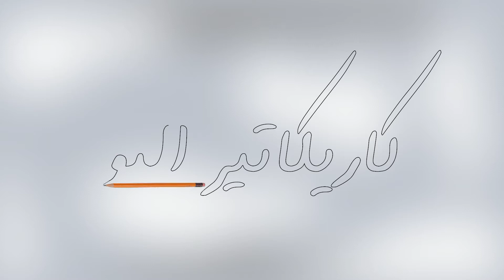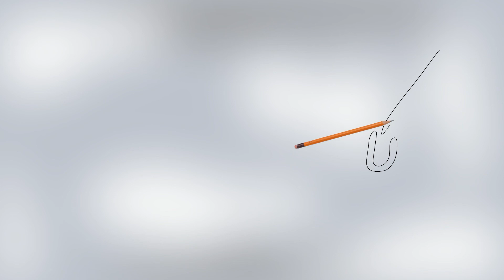كاريكاتير اليوم 14 6 2018